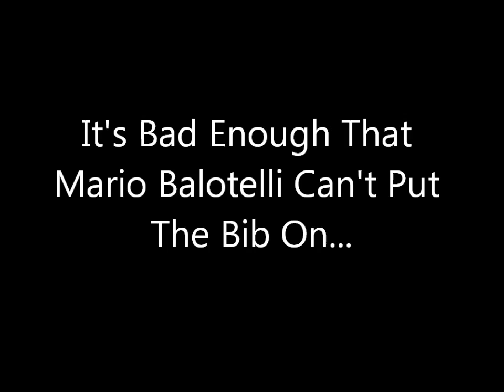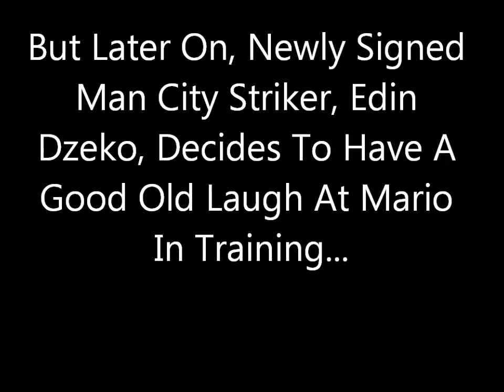Edin Dzeko - Making Fun of Mario Balotelli and "The Bib" [HQ]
Edin Dzeko making fun of Mario Balotelli by pretending that he cant put a bib on in Training! --THIS VIDEO BELONGS TO PremFootyTube--